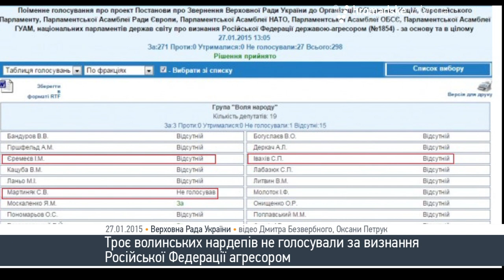Чому волинські нардепи не голосували за визнання Росії агресором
Народні депутати України Степан Івахів, Сергій Мартиняк та Ігор Єрємєєв не голосували за визнання Росію країною-агресором, адже були  у відпустці та за межами Києва.